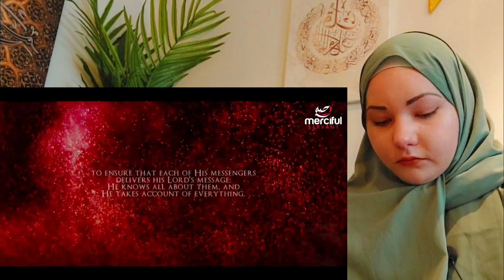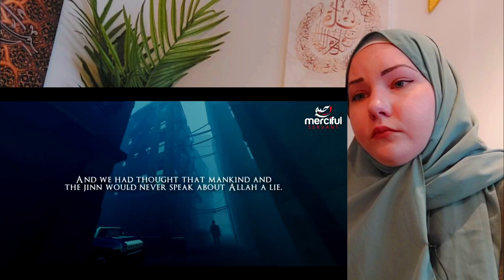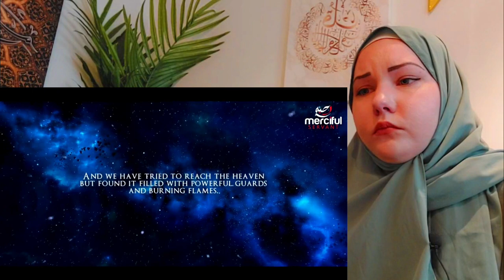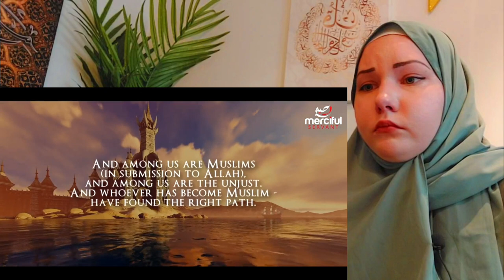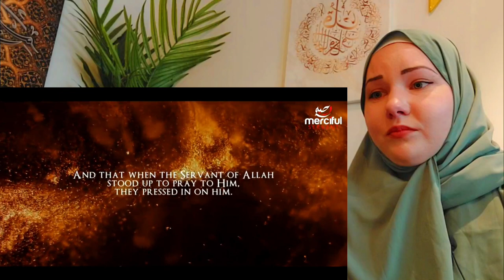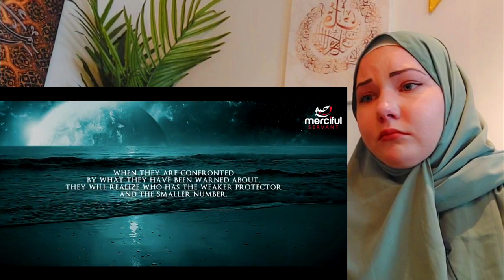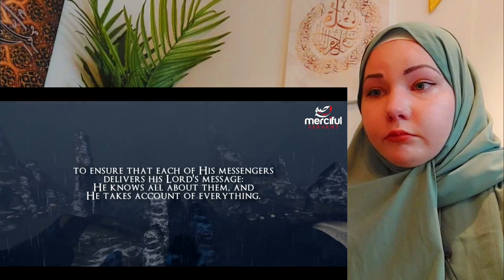ICELANDIC GIRL REACTS TO THE CHAPTER OF THE JINN | POWERFUL RECITATION BY OMAR HISHAM AL ARABI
The Chapter of the Jinn - Powerful Recitation by Omar Hisham Al Arabi